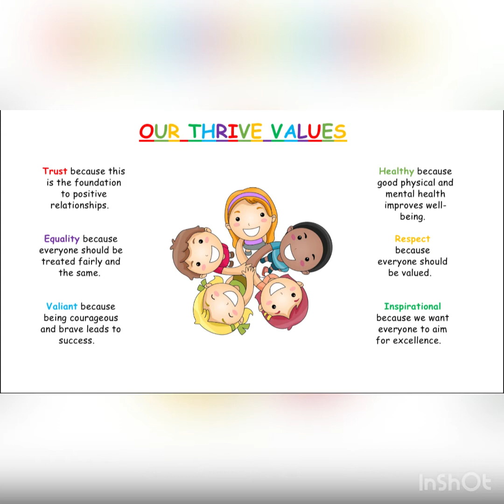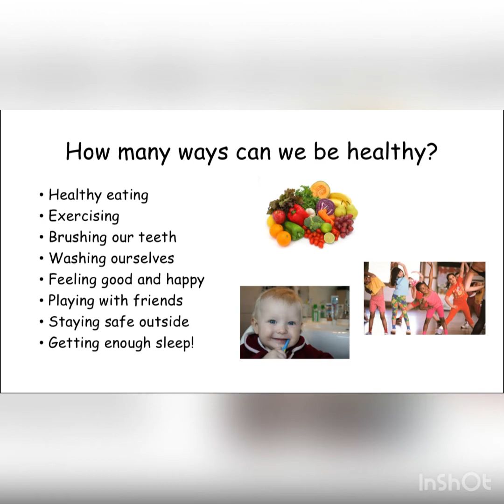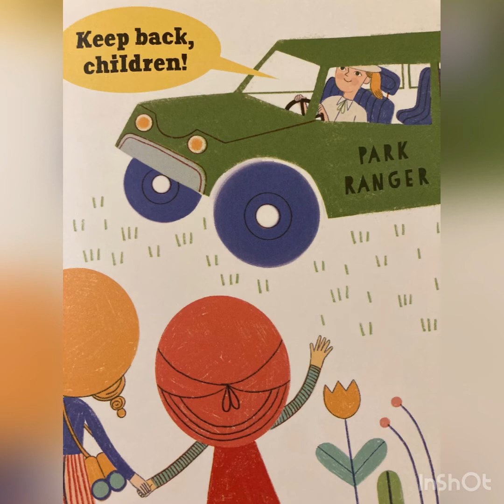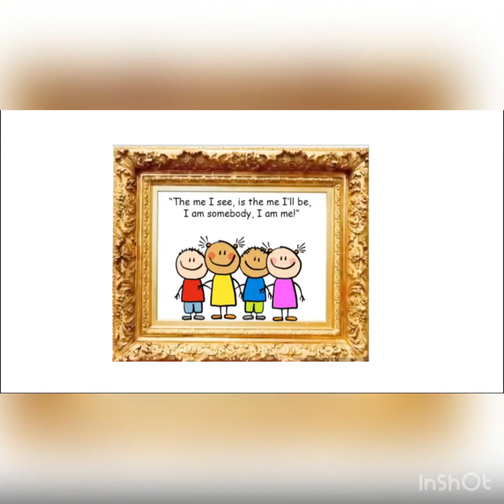Healthy Assembly 2.11.21.